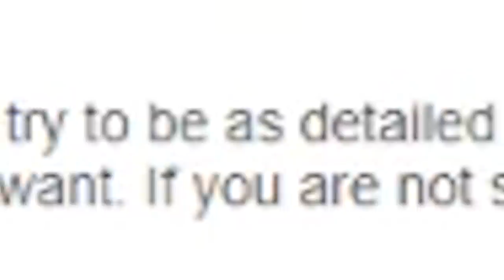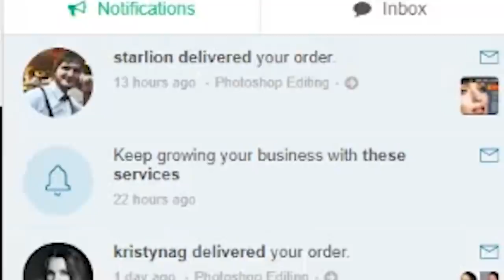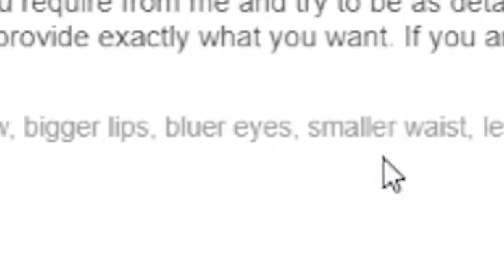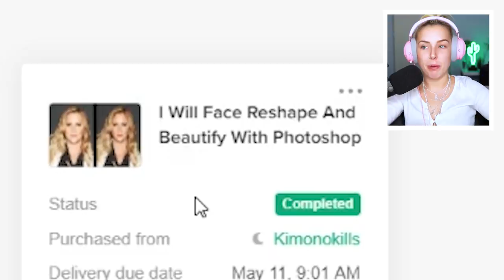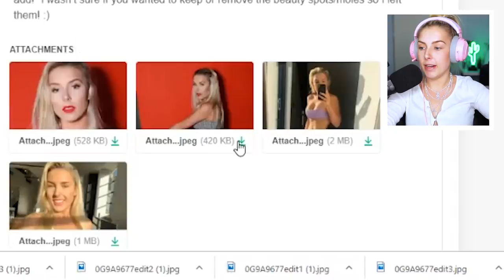i hired random people to photoshop me "hotter"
Today's video we are going to be paying random people on fiverr to photoshop my photos xo

ORIGINAL VIDEO - (had no idea who actually began this trend when i filmed this but have been told this is who! thanks for the inspo)

CONTENT TEAM:

Editors.

Thumbnails.

x